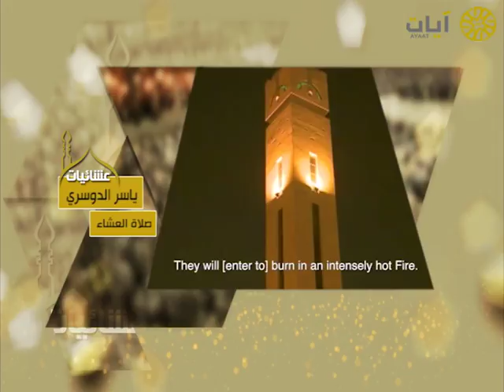عشائيات - صلاة العشاء - ياسر الدوسري - من سورة آل عمران